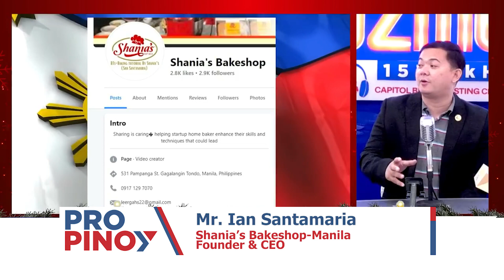PUTO NA MASARAP AT MURA | PRO PINOY